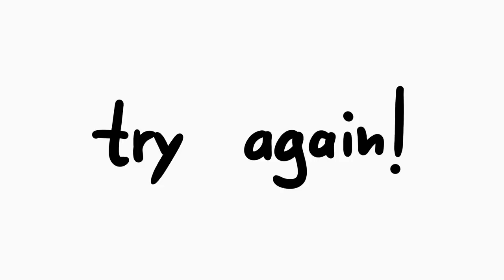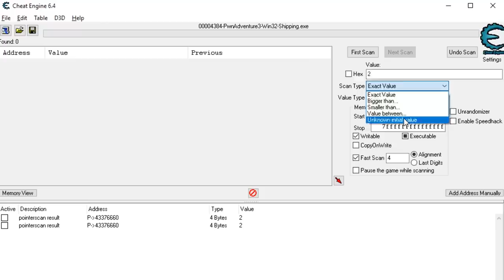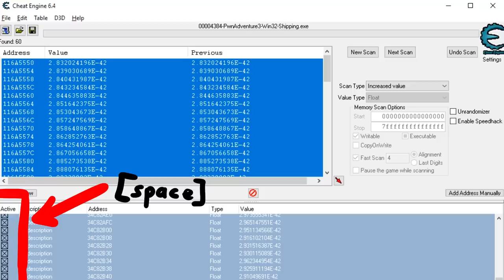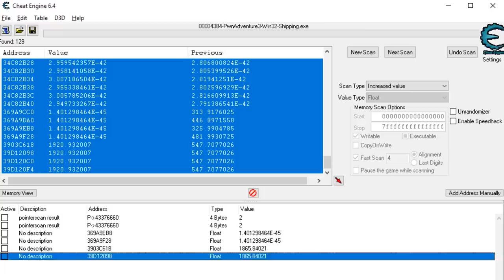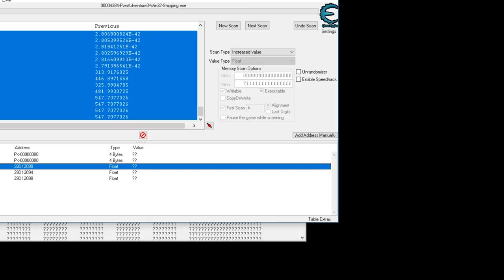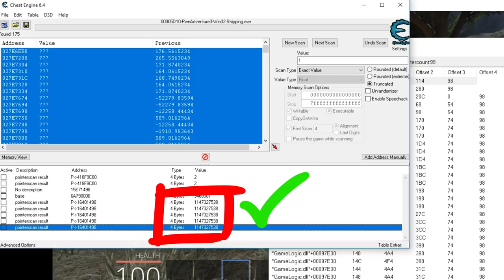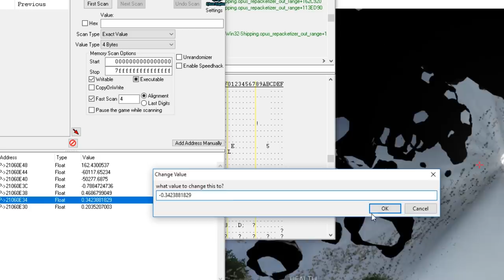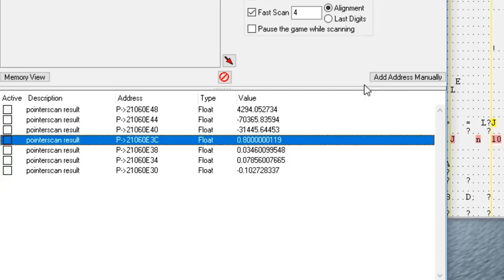Finding Player and Camera Position for Fly Hack - Pwn Adventure 3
We continue doing some Cheat Engine work to find the player's position and camera position. This will help us to implement a fly hack in a future episode.

-=[ ❤️ Support ]=-

-=[ 🐕 Social ]=-

-=[ 📄 P.S. ]=-